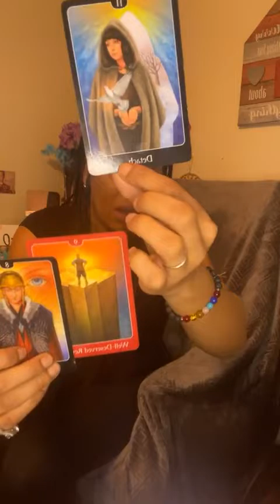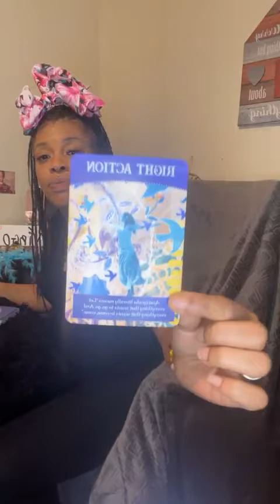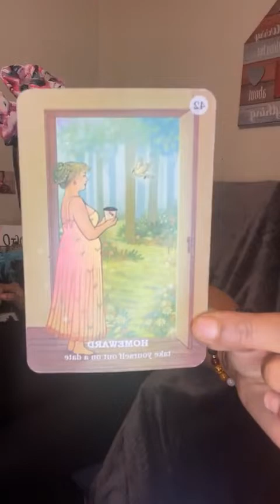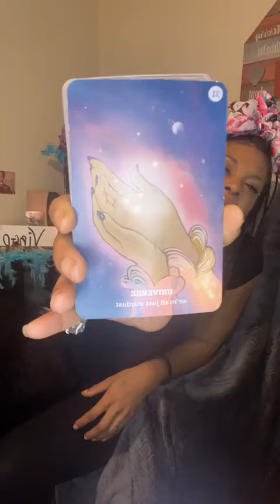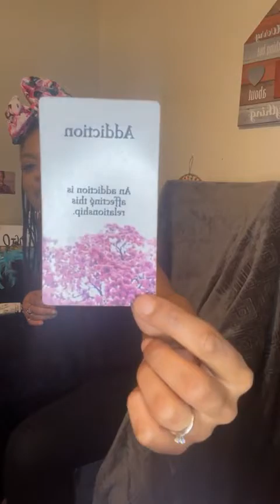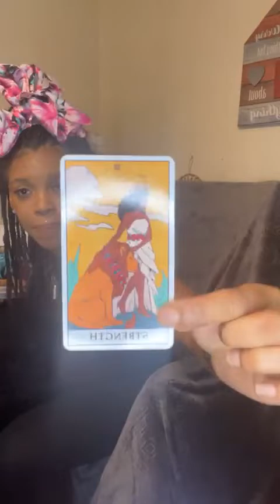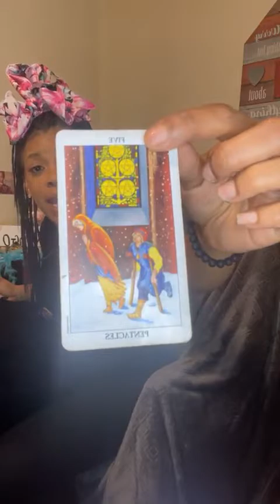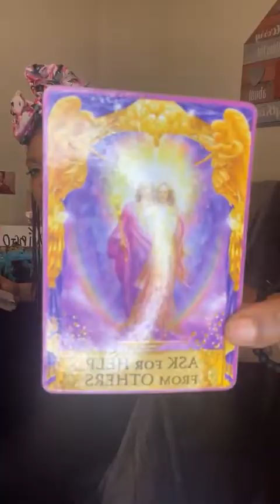Virgo Detach Now so you can SELF LOVE to Receive That REAL LOVE...I promise!!!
Personal readings I can be reached in the comments and you don't have a Facebook... if you do have a FACEBOOK ...My business page is SHAQUEEN THE GUIDANCE GODDESS!!